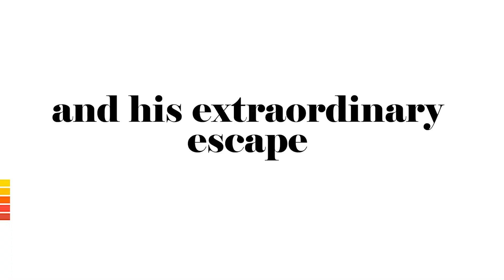American Arcadia - Release Trailer (2023.11.15)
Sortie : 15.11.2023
Plateforme : PC (TBA Consoles)
Dev : Out of the Blue Games
Edit : Raw Fury